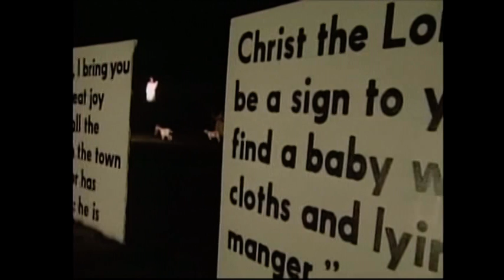JCUMC Live Nativity Scenes TV show - 2007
This is off the news where Walt Greyson come to check out our Live Nativity Scenes at Johnston Chapel United Methodist Church in December 2007